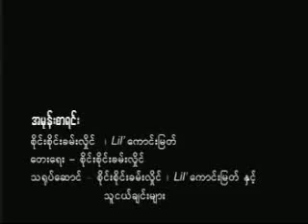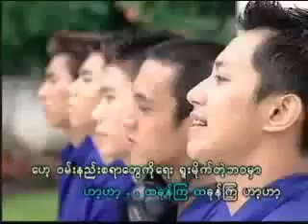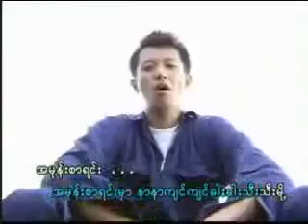Sai Sai Kham Hlaing A Mone Se Yin